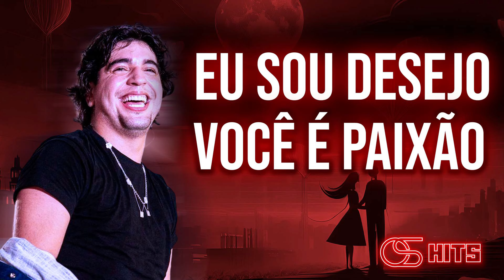Nattan - Eu sou desejo você é paixão (Um beijo de paz)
Siga nosso Instagram: @cshitsoficial

Letra:

Você me amou e eu te amei
E o amor que a gente fez
Deixou em nós
Muito mais pra fazer
Tudo outra vez

Você me quer de novo
Eu sem pensar me levo

Um beijo de paz
Um raio de luz
Na festa do amor você me seduz
Na luz do luar
No Sol de verão
Você é desejo e eu sou paixão

A sua pele arde mais
Que uma brasa de paixão
Você me leva e eu deliro
Nos gemidos de emoção

E eu te quero muito mais
Só pra mim
Você me quer
Você me faz
Prazer sentir